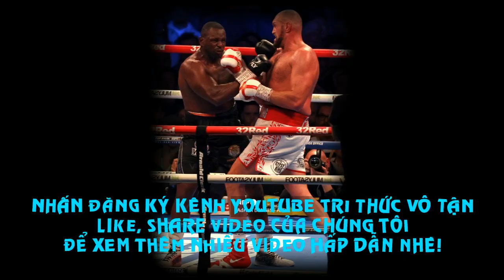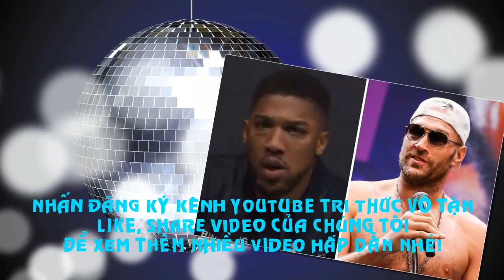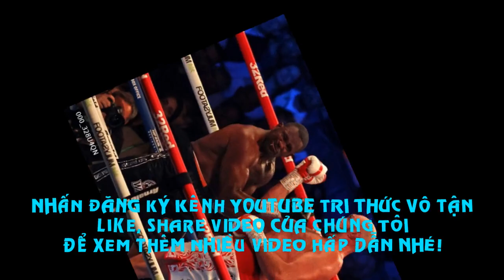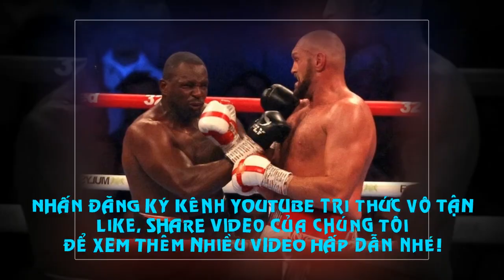Tin Quyền Anh mới nhất: Tyson Fury VĨ ĐẠI Nhất Lịch Sử Boxing?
Rạng sáng ngày 24/4, Tyson Fury bước vào trận tranh đai WBC hạng nặng với đối thủ Dillian Whyte. Trong trận đấu có thể là cuối cùng của sự nghiệp, Fury đã có màn trình diễn thuyết phục trước khi giành chiến thắng bằng một pha KO ở hiệp 6.
Thế chủ động được Fury duy trì ngay từ khi tiếng chuông bắt đầu vang lên. Với lợi thế thể hình lẫn tốc độ, "Gypsy King" chủ động di chuyển xung quanh sàn đấu, khiến Whyte gặp khó trong việc tiếp cận.